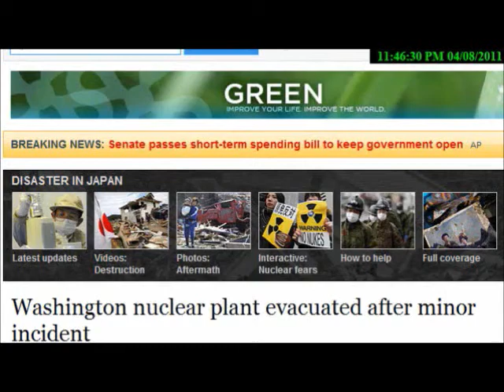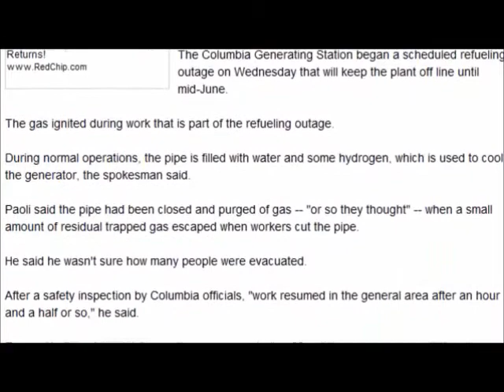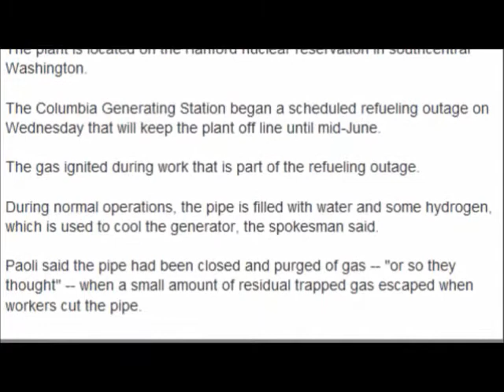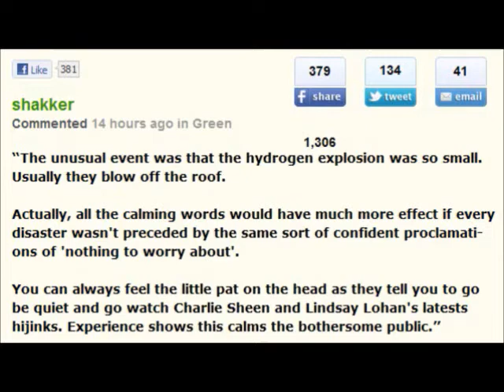Fukushima Revisited: Washington Nuclear Blast 4/8/11 "nothing to worry about" .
Body in Río Grande Gorge identified as Nuclear Scientist

CLOSE [X]

Taos County Sheriff's Office stated Tuesday (March 22) that they have identified the body found in the Río Grande Gorge last Friday (March 18) as belonging to a nuclear scientist from Washington state.

Undersheriff Ed Romero said that Rodger Lynn Dickey, 56, died after he jumped from the Gorge Bridge. Dickey, a scientist working on contract with Sandía Laboratory, was originally from Richl More..and, Wash.

"He'd been working in New Mexico for a while," Romero said. "He did leave a note, but it does not specifically give his intentions."

Romero said that a vendor setting up at the bridge for the day called the police when Dickey's rental car was found parked in the middle of the bridge in the westbound lane.

By Chandra Johnson
Wednesday, March 23, 2011 8:08 AM MDT

Rodger Dickey's Summary:

Mr. Dickey is a senior nuclear engineer with over 30 years of experience in support of the design, construction, start-up, and operation of commercial and government nuclear facilities. His expertise is in nuclear safety programmatic assessment, regulatory compliance, hazard assessment, safety analysis, and safety basis documentation. He has completed project tasks in nuclear engineering design and application, nuclear waste management, project management, and risk management. His technical support experience includes nuclear facility licensing, radiation protection, health and safety program assessments, operational readiness assessments, and systems engineering. His education includes a B.S. in nuclear engineering from Kansas State University and a Master of Engineering in nuclear engineering from the University of Virginia. He is a registered Professional Engineer in nuclear engineering and in mechanical engineering, a Certified Safety Professional, and a Certified Project Management Professional
Specialties

Hydrogen problem at Hanford forces brief evacuation
by Associated Press
KING5.com
Posted on April 8, 2011 at 7:39 PM
Washington nuclear plant evacuated after minor incident
aka: 'Unusual Event' Declared at Washington Nuclear Plant

RICHLAND, Wash. - A small amount of hydrogen gas trapped in a pipe at a Washington nuclear power plant ignited in a brief, six-inch flame Thursday when workers cut into the pipe, a utility spokesman said.

No one was injured and no equipment was damaged in the "puff," which Energy Northwest spokesman Mike Paoli said lasted less than a second. Still, the Columbia Generating Station declared an "unusual event" and temporarily evacuated the immediate area.

Officials notified the Nuclear Regulatory Commission.

The pipe is located in the plant's main turbine building, which is a non-nuclear area, Paoli said.

"There's no association whatsoever with the reactor building or radiation," he said.

An "unusual event" describes a condition at a commercial nuclear power plant or its surroundings that could potentially compromise normal safety levels. It's the least serious of four NRC emergency classifications.

The plant is located on the Hanford nuclear reservation in southcentral Washington.

The Columbia Generating Station began a scheduled refueling outage on Wednesday that will keep the plant off line until mid-June.

The gas ignited during work that is part of the refueling outage.

During normal operations, the pipe is filled with water and some hydrogen, which is used to cool the generator, the spokesman said.

Paoli said the pipe had been closed and purged of gas -- "or so they thought" -- when a small amount of residual trapped gas escaped when workers cut the pipe.

He said he wasn't sure how many people were evacuated.

After a safety inspection by Columbia officials, "work resumed in the general area after an hour and a half or so," he said.

Energy Northwest is a joint operating agency including 28 public power member utilities. It operates a mix of hydroelectric, solar and wind energy projects as well as the nuclear plant.